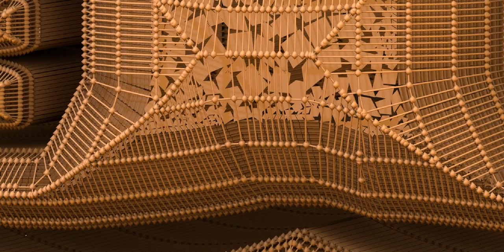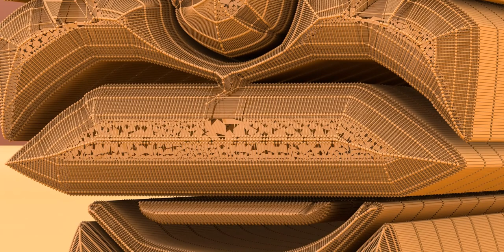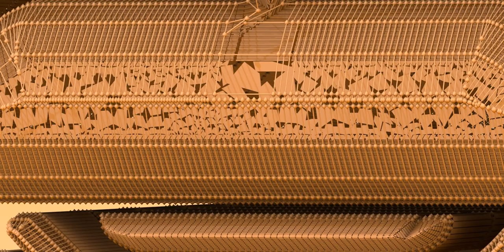Tiki Idol - Can you name this one?